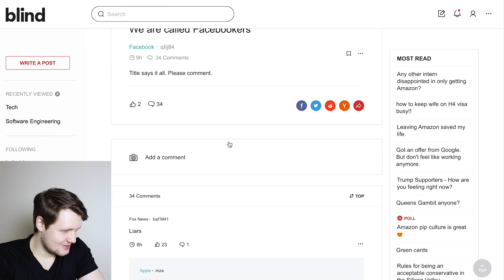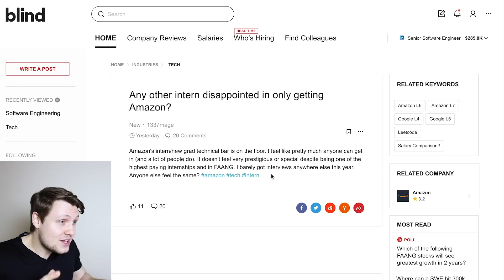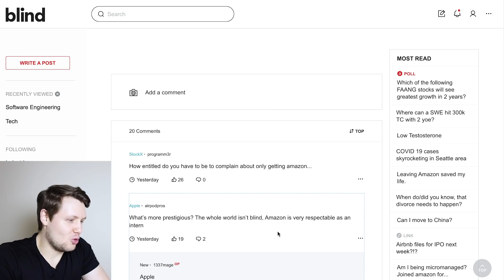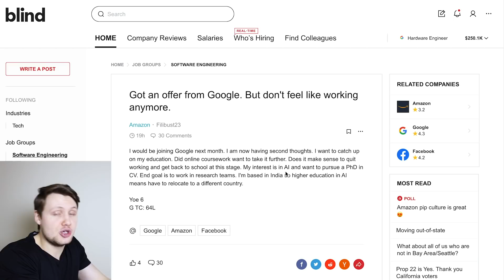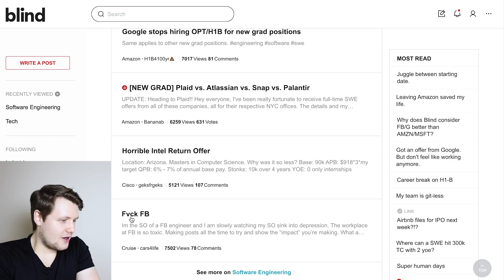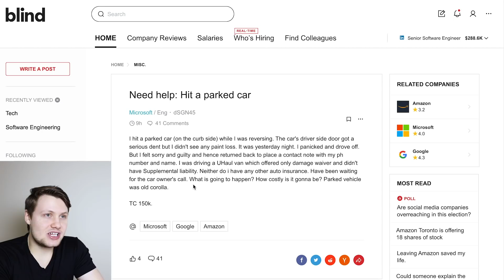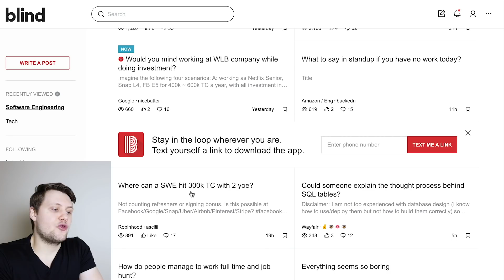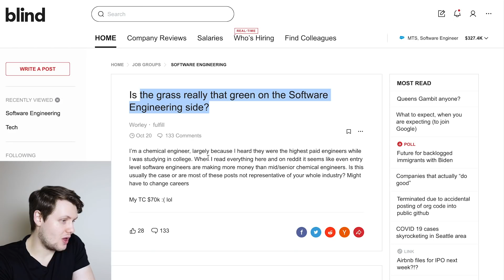Ex-Google Software Engineer Reacts To Posts On Blind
Blind is a workplace app and discussion board for professionals that's particularly popular amongst software engineers who work at FAANG. In this video, Ex-Google software engineer Clement Mihailescu reacts to various posts on Blind.